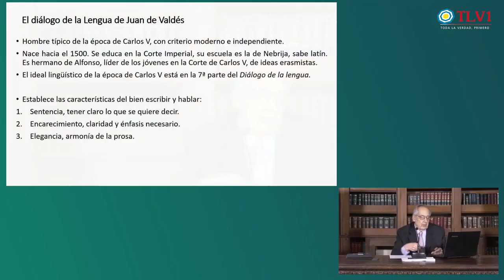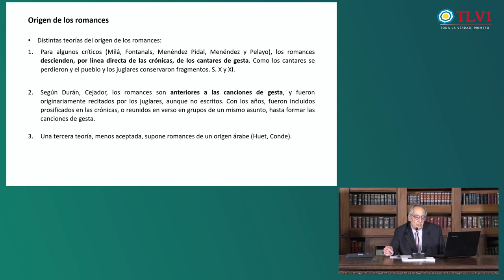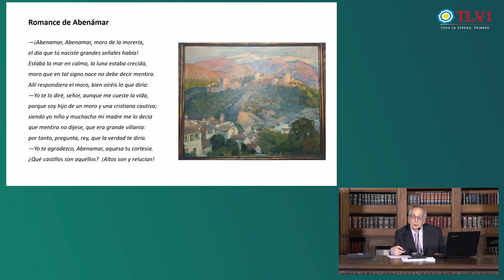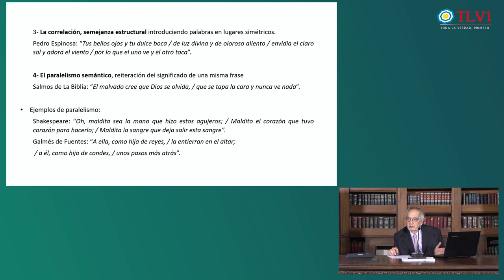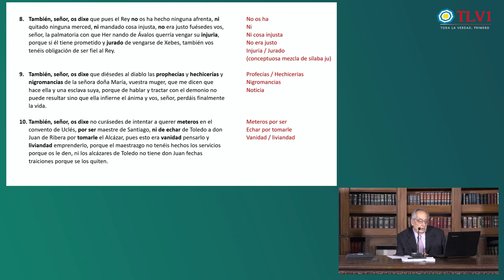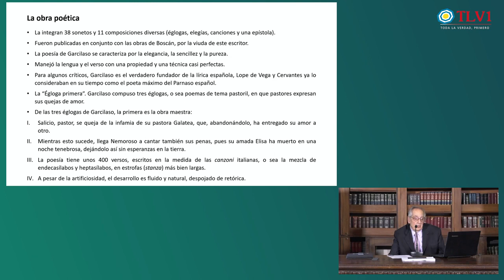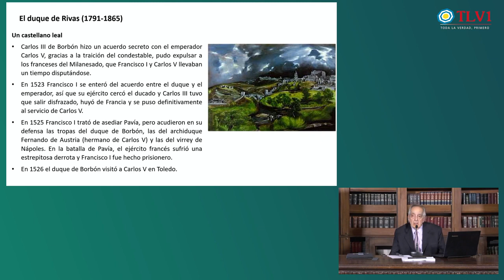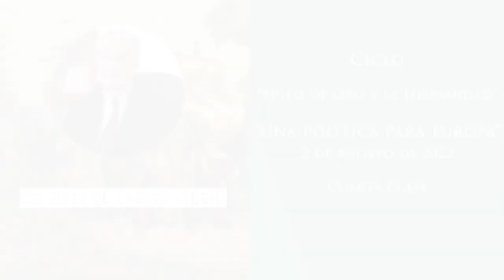La literatura durante el reinado de Carlos V por Rafael Breide Obeid